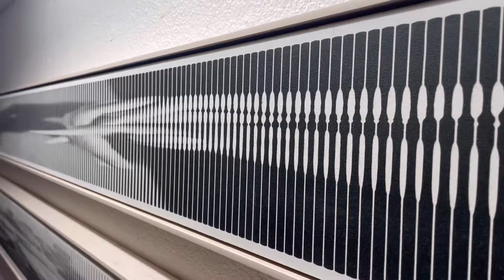“Abstraction in Perspective”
When Leonardo Da Vinci created the idea of “perspective”, the dominating aesthetic was an art
that represented the world figuratively as through an open window. In his conception,
perspective was a tool to perfect representation and the embellishment of the figure was only a
natural way to achieve artistic value. Beginning with the vanguards, the search for abstraction
came as a reaction to figurative representation, and it slowly but firmly turned into a powerful
way of expression.
Abstraction in perspective is a show about how abstract forms and concepts can come into
perspective as we experience art. It is about ways to walk through the space between the
shapeless and that which is no longer mere thought. Rocío García, Eduardo Hoffmann, Martina
Kalevich, Fletcher Smith, and Gagik Vardanyan belong to those artists that walk this fine line. In
their work we can see a heterogeneous use of abstraction and, in some cases, elements of
perspective, to enable us to reach memories, sensations, and feelings.
Rocío García turns abstraction into a reference to her roots. An image of a vast black form that
looks like a mountain with a void space turns into a map of Latin America as we move further
away. As we move closer, we can see the small details of a superb use of small colored
textures that provide depth and movement. At the same time, these almost collaged shapes
remind us of the great Uruguayan artist Joaquín Torres García, in yet another layer of Latin
reference.
In the case of Eduardo Hoffmann, paints and techniques are mixed to build images of profound
color, sometimes warmer and other times colder, but always with the strength to transport us to
other places. His chromatic exploration leads us to unexpected spaces of thought, to the
boundless cosmos of our imagination. The canvas turns into a source of light as the color and
brightness expand and fill the room.
Martina Kalevich’s pieces show us labyrinths of thorns where colors turn to life and talk about
her story, her home. The shapes are precise and yet difficult to define, they escape us. They
twist and turn, and twist again. Kalevich’s forms are geometric and random; they draw us in and,
at the same time, keep us at a distance.
The works of Fletcher Smith, on the other hand, reveal their secrets when we stand at a certain
angle. Their parallel lines become images, jokes that reference pop culture. That way we
discover how art can turn humorous and yet remain captivating. The use of black and white
tones, the difference in the spacing, and the distinctive print technique result in images that we
can only see as we move.
Finally, Gagik Vardanyan employs repetition as a tool for expression. We can see small
rectangles of color shaped like bacteria under a microscope, “infecting” the canvas with life. The
geometric shapes (lines and circles, for example) merge into a system that we can’t quite
define. It radiates hope.
All these artists dig up deep within our thoughts and feelings through abstraction and color.
They all show us their perspective on life and art, and they make us think and experience
contradiction and coincidence, separation and union. In sum, they share their lives with us, and
allow us to share ours with their work.

Jonathan Feldman